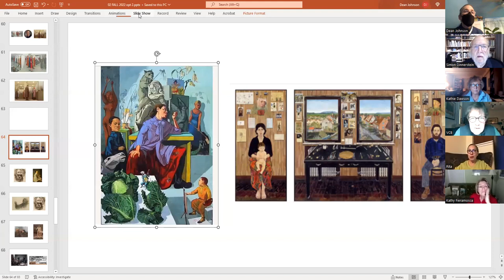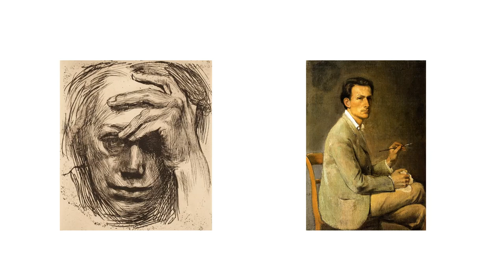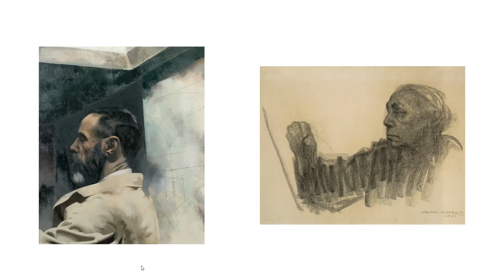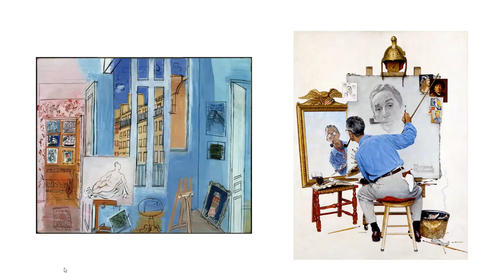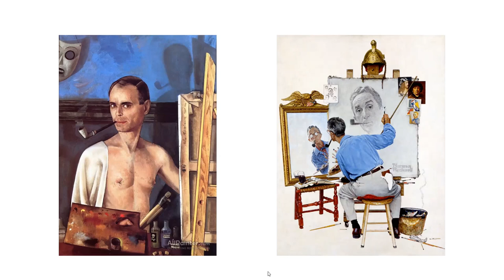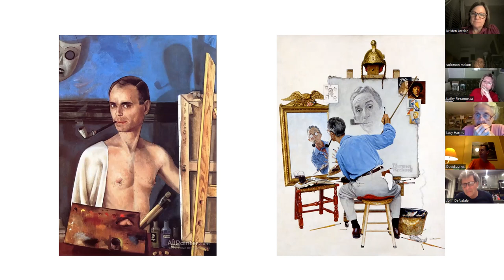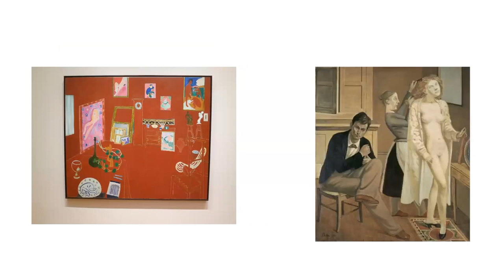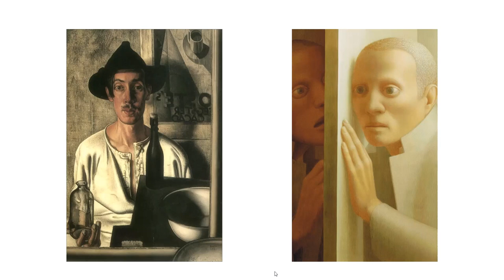Simons Class 10 26 2022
Art and Visual Perception - Class 5 - October 26, 2022

The Artist and the Studio - student essays